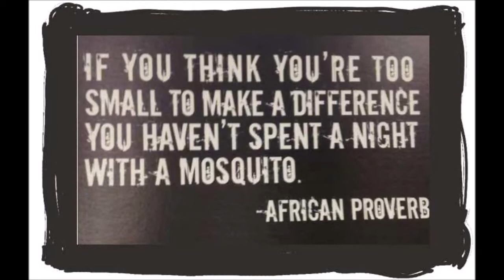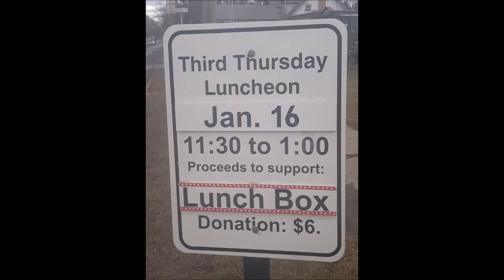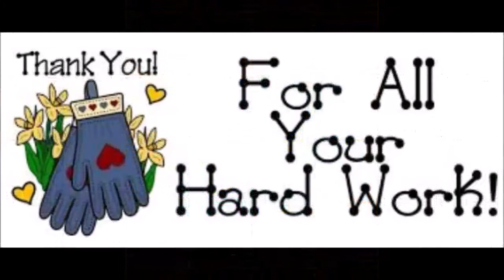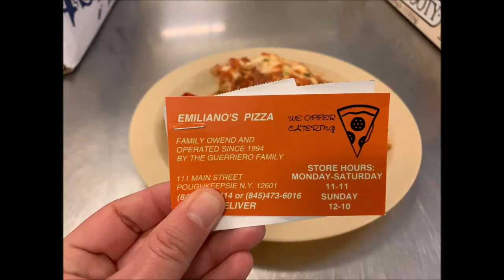DutchessOutreachVolunteerThankYou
A Thank You to all our wonderful volunteers and community members who reach out to help those in need.